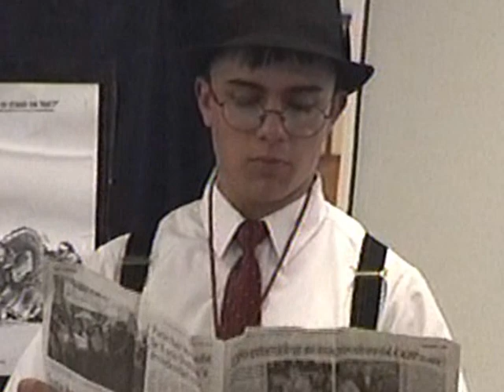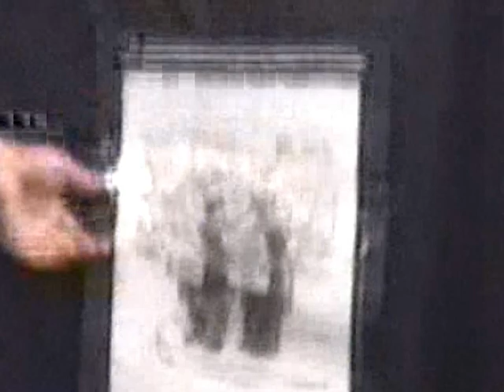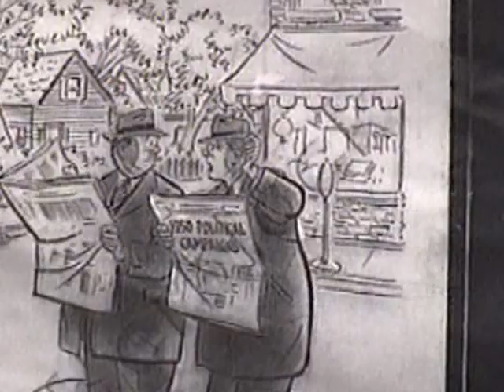National History Day 2012 Junior Individual Performance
Jacob Dibble performs his McCarthyism NHD project.